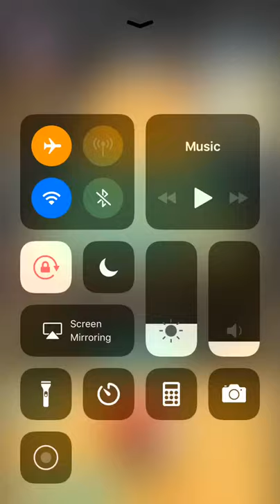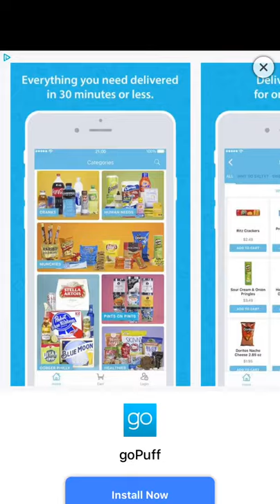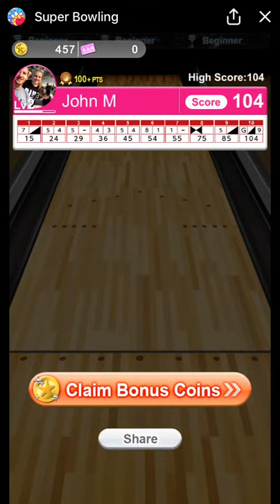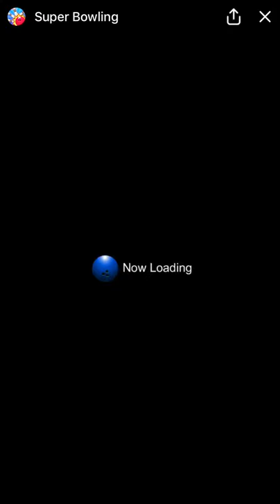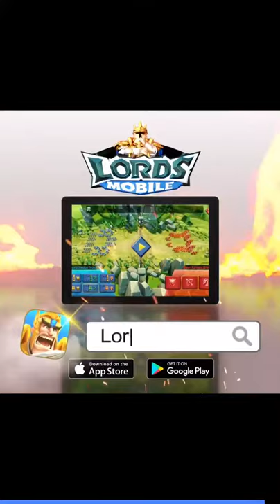Super Bowling - Facebook Messenger Gameplay HD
Super Bowling on Facebook Messenger Gameplay HD